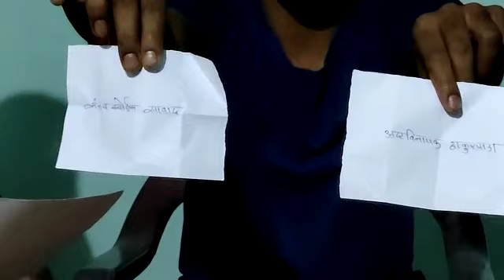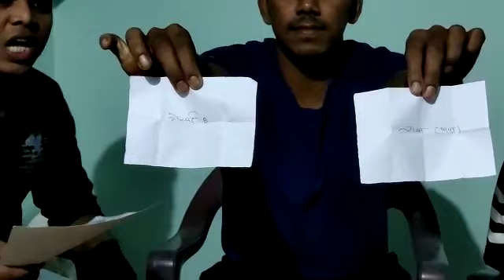Sangodekar Chashak 2021 lots